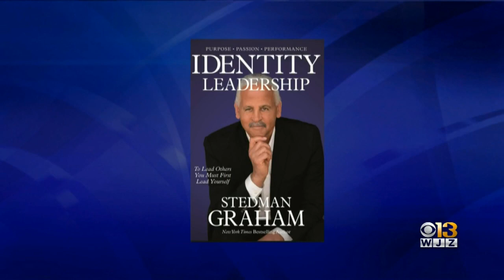Coffee With: Stedman Graham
Author Stedman Graham will be in Baltimore this weekend at a home-ownership event.